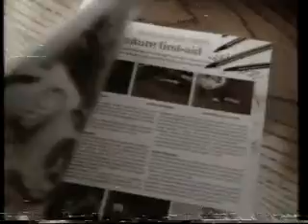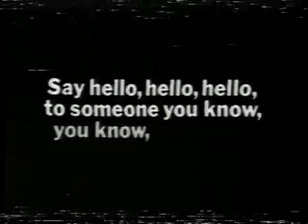Central Continuity & Adverts - 4th March 1984 (2)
Central Trail: A Call To Danger

Show Me How magazine
Esso
Blue Band margarine
Del Monte ("he say yes"!)
British Telecom ('Dixon of Dock Green' theme tune, cuts off).